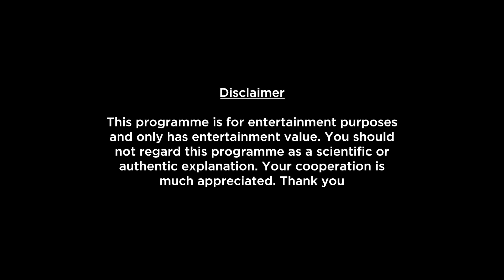Aries Weekly Horoscopes Video For 8th May 2023 | Preview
Here is your 8th May Weekly Horoscope. In this video we will be covering your health, education, romance, relationship, career, job, profession and conclusion within this Weekly Forecast. Please note that this horoscope video is based on your Moon Sign.